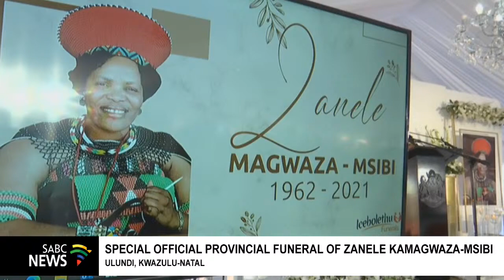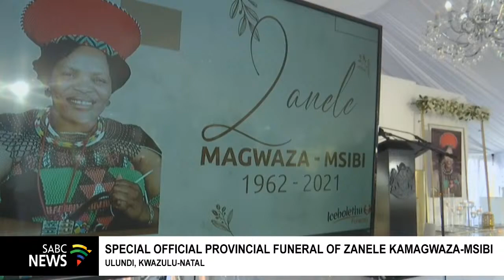Zanele kaMagwaza-Msibi's Funeral Service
The funeral of National Freedom Party leader Zanele Magwaza-Msibi will be held in Ulundi, northern KwaZulu-Natal. Magwaza-Msibi, who died in the Umhlanga Hospital on Monday at the age of 59, has been accorded a provincial official category two funeral.